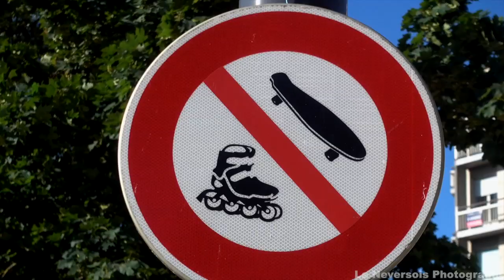Square de la Résistance de Nevers :Un hommage au patrimoine de la Nièvre en Bourgogne-Franche-Comté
Visite de la place de la résistance à côté de la porte de Paris et du monument aux morts , lieu entièrement rénové

Le Square de la Résistance de Nevers est un monument historique emblématique érigé en mémoire des héros de la résistance de la Nièvre. Situé dans la région de Bourgogne-Franche-Comté, ce patrimoine vernaculaire de Nevers est une place piétonnière de renom, qui accueille régulièrement des expositions et des marchés.

Un monument en souvenir de la résistance de la Nièvre

Le Square de la Résistance de Nevers est une place chargée d'histoire. Édifié à la mémoire des héros morts pour la liberté de la France, ce monument en souvenir de la résistance de la Nièvre est un hommage poignant aux combattants de la Seconde Guerre mondiale. Le 18 juin 1940 et le 15 septembre 1944 restent des dates mémorables pour la ville de Nevers, qui a connu l'occupation de la Wehrmacht pendant plus de quatre ans.

Le travail de deuil et de souvenir a commencé dès la fin des combats. Le Secours populaire a posé des plaques commémoratives dans toute la ville. L'appellation "État français" a été remplacée par celle de "République française", témoignant ainsi de la renaissance de la ville et de l'esprit de résistance qui l'anime.

Un lieu stratégique pour la ville de Nevers

La ville de Nevers a joué un rôle majeur pendant la Seconde Guerre mondiale. Sa position stratégique, à proximité de Vichy et de la ligne de démarcation, en a fait une cible privilégiée pour l'ennemi. La ville permettait également de contrôler la Loire, la ligne de chemin de fer Paris-Clermont-Ferrand, les aciéries et les mines voisines, autant d'éléments stratégiques dont l'Allemagne avait besoin pour son industrie de guerre.

Le 16 juillet 1944, Nevers subit un bombardement qui détruisit partiellement la cathédrale. Le 6 septembre 1944, l'armée allemande quitte la ville, marquant ainsi la fin de l'occupation.

Un lieu de mémoire et de vie

Après des travaux en 2011, le Square de la Résistance de Nevers est devenu une grande place piétonnière, idéale pour recevoir des expositions et des marchés. Avant cela, c'était un petit parc. Aujourd'hui, cette place est un lieu de mémoire et de vie, où se rencontrent les habitants de Nevers et les visiteurs de passage.

Le bar et restaurant Au Métro, qui a rouvert ses portes en 2016 après des mois de travaux, est l'une des institutions neversoises qui contribue à l'animation de la place. Avec ses douze salariés et ses 80 places assises en intérieur, le bar et restaurant Au Métro est un lieu de rencontre convivial pour les habitants de la ville.

Un patrimoine vernaculaire de Nevers et du Nivernais

Parmi ces établissements, l'hôtel et restaurant Au Métro est un incontournable. Situé au pied de la Porte de Paris, il offre une vue imprenable sur le square et sur la cuisine semi-ouverte de son rez-de-chaussée. Son étage supérieur, dédié au restaurant, propose une cuisine inventive et raffinée, mettant en valeur les produits locaux.

Les travaux de rénovation de l'Au Métro ont permis de créer de nouvelles salles, offrant 80 places assises en intérieur et une terrasse pouvant accueillir plus de 100 clients. Depuis sa réouverture en avril 2022, l'établissement connaît un grand succès, attirant à la fois les touristes et les habitants de la ville.

Mais l'histoire du Square de la Résistance ne s'arrête pas là. Autrefois appelé Place Jean Desveaux, il était auparavant le site d'une ancienne caserne, construite en 1762 pour loger environ 200 soldats et leurs chevaux. Après avoir abrité différents régiments et services, la caserne a finalement été démantelée, laissant place à un square dédié à la mémoire de la Résistance.

Aujourd'hui, le Square de la Résistance est un lieu de mémoire et de vie, un endroit où se mêlent l'histoire et la modernité, offrant aux visiteurs une expérience unique. Que ce soit pour flâner le long de ses allées ombragées, pour découvrir les événements culturels qui s'y déroulent, ou pour savourer un repas au restaurant Au Métro, le Square de la Résistance est une destination à ne pas manquer lors d'une visite à Nevers.